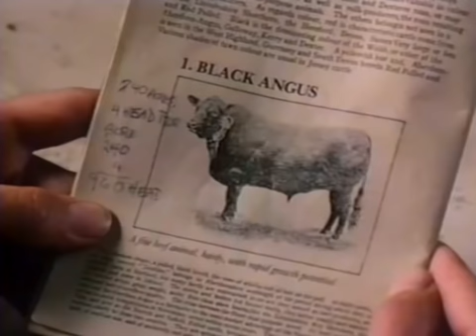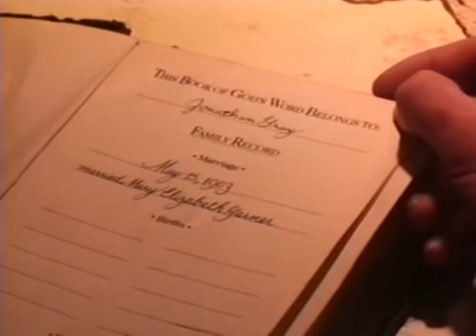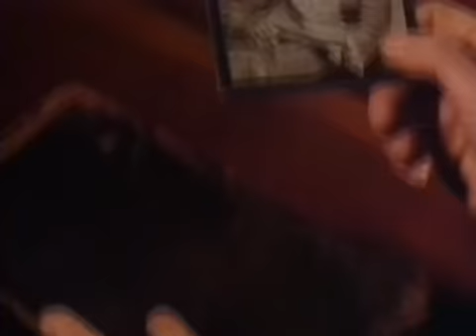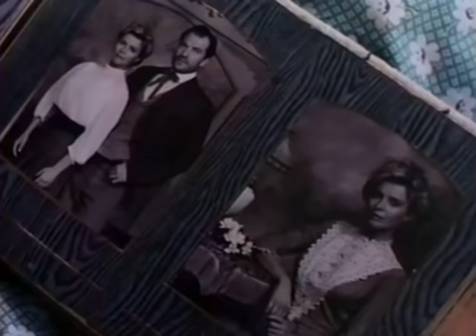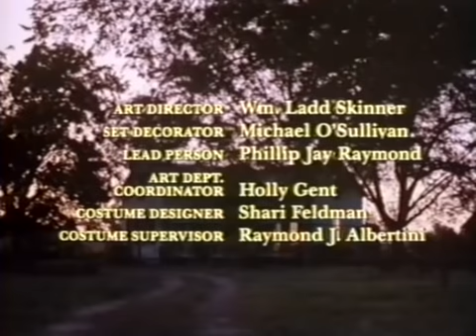1989-Encrucijada de amores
Una esposa confronta una crisis de conciencia cuando su marido, estéril desde hace años, solicita la ayuda y el semen de su hermano para acabar con el problema de infertilidad que empieza a hacer mella en su matrimonio.

Dos hermanos trabajan una tierra rica y abundante, y una mujer extraordinaria comparte sus vidas. Para Jonathan Gray, Mary es una compañera devota y generosa. Para Aaron, es una amiga muy querida. Pero siete años de matrimonio sin hijos han obligado a Jonathan a pedir lo impensable a su hermano y a su esposa, empujando a las dos personas que más quiere a llevar a cabo un acto de deseo nacido de la compasión. Este hecho despierta en Mary el dolor de la infidelidad y mata toda la alegría que el amor puede traer.

Película editada a partir de un DVD original y el audio extraído a partir de una grabación en VHS. Rogamos sean comprensibles con la calidad del audio